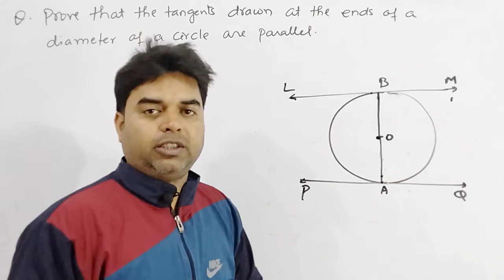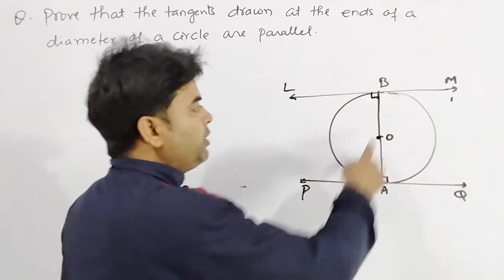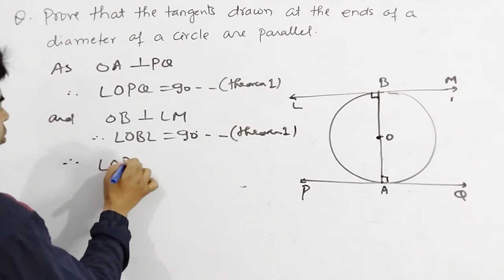Prove that | Tangents drawn at the ends of a diameter of a Circle are parallel CBSE Class10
This question taken from ncert book.
to prove that the tangents drawn at the ends of a diameter of a circle are parallel.I have used a simple concept of parallelism of two lines, they form a pair of alternate angles.also use of theorem, the tangent at a point to a circle is perpendicular to the radius through the point of contact.